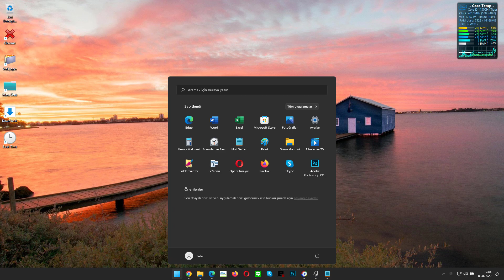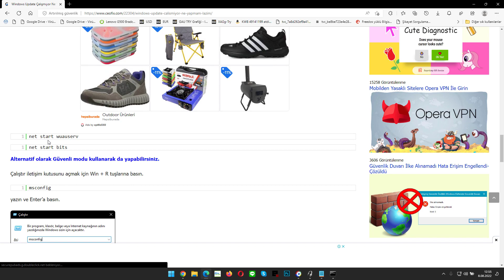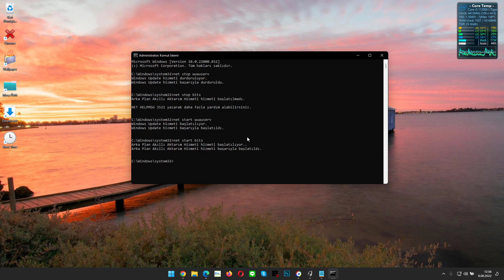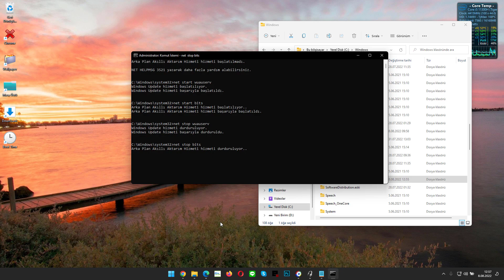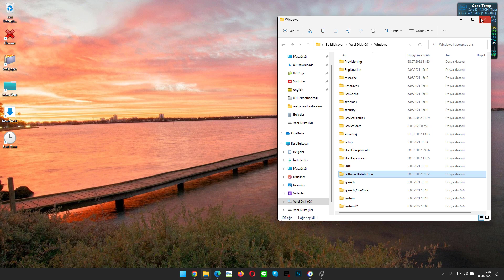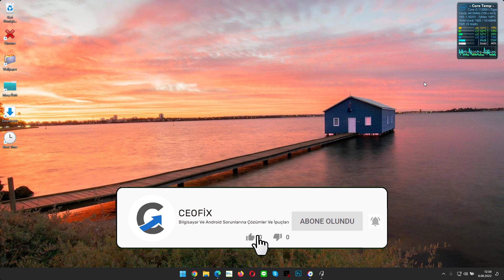SoftwareDistribution Klasörü Nasıl Silinir?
SoftwareDistribution klasörü nedir ve ne için kullanılır? Windows 10 ve Windows 11'de SoftwareDistribution Klasörü Nasıl Silinir?

güncelleme sorununda SoftwareDistribution klasörü sil, SoftwareDistribution, SoftwareDistribution klasörü, SoftwareDistribution Klasörü Nasıl Silinir, windows SoftwareDistribution